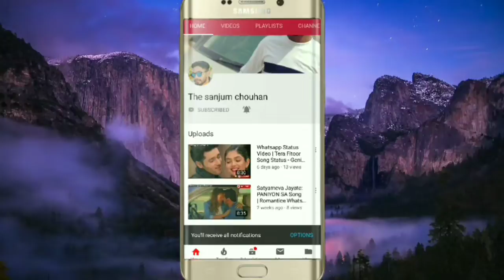whatsapp status video | hindi latest status | love WhatsApp Status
Akh_Lad_Jaave_whatsapp status video
Song - AKH LAD JAAVE LYRICS – Loveratri | Badshah, Jubin Nautiyal, Asees Kaur, Tanishk Bagchi
Singer – Badshah, Asees Kaur, Jubin Nautiyal
Composed & Produced by – Tanishk Bagchi
Lyrics – Tanishk Bagchi, Badshah
Music Label – T-Series
Film Directed by – Abhiraj Minawala
Produced by – Salman Khan Films